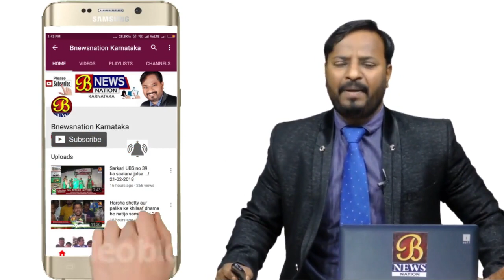Dil Ke Marizon Ke Liye Free Heart Checkup Camp...! Bijapur news 14-12-2018